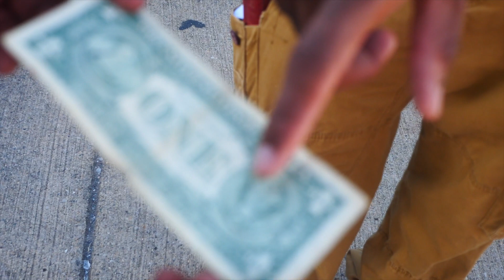Destruction cometh to Babylon preached in the Streets!! Watch!!!!